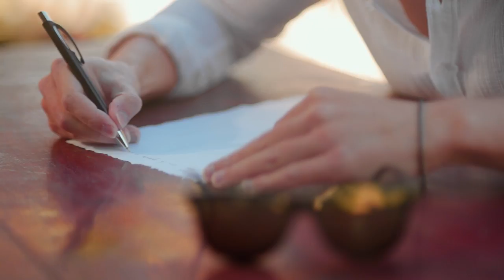Tony De Vita - Buon san valentino ( Ufficiale 2023 )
Puoi trovare il brano di Tony anche su spotify nella nostra playlist "Tutto il neomelodico by Seamusica - Edizione 2023"

Autore: Nicola Menna
Arrangiamenti: Elio Cozza
Mix e Mastering: EMC Record
Guitar: Nello Di Donato